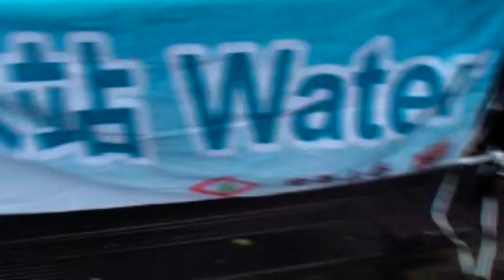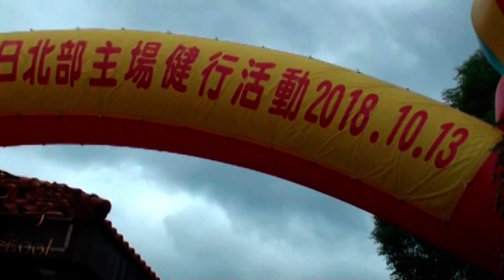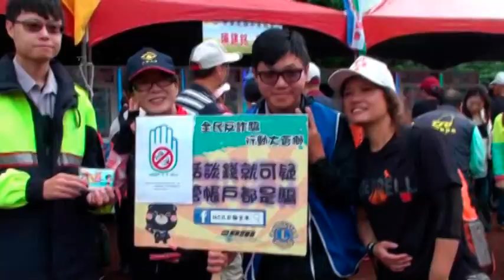全國登山日-20181013-小白登山隊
20181013由中華登山協會主辦全國登山日，分北中南部，北部又分藍、紅、黃三路線，藍線是從捷運北投站到桃源國中，由小白登山隊負責集結、嚮導，募集志工擔任路口指引路線與方向，在朱清文
會長領導下安全、圓滿完成任務成功。